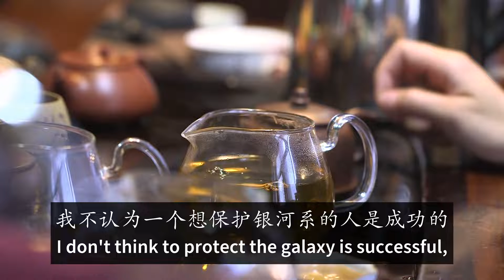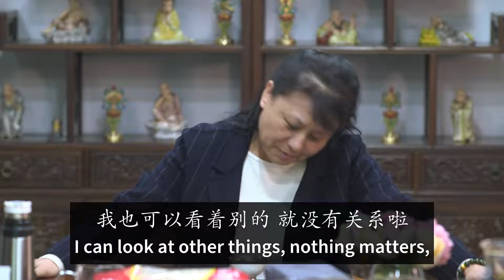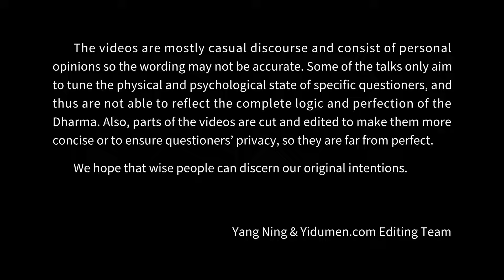What is winning in life? 易度门 yidumen󠀁inengchs 聊天室汇辑2018年1月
What is winning in life?
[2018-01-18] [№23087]